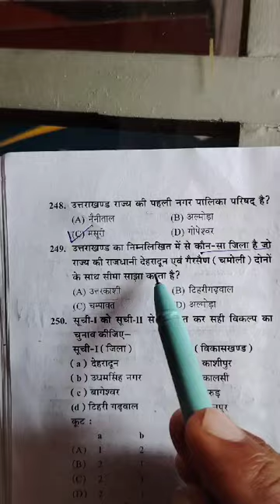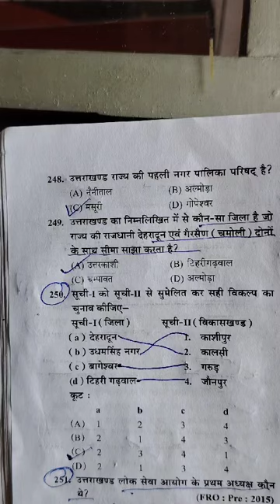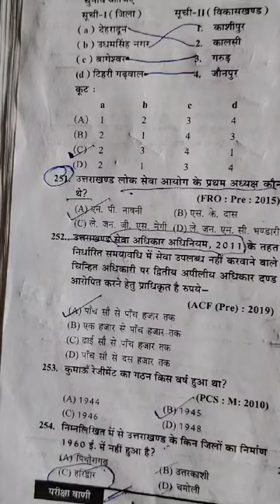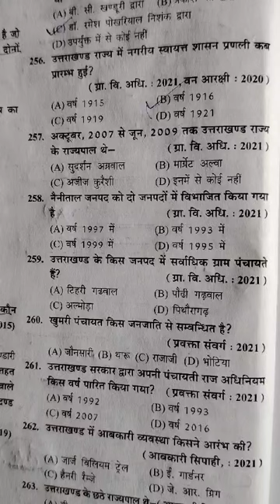uksssc special #### ukpsc lower pcs